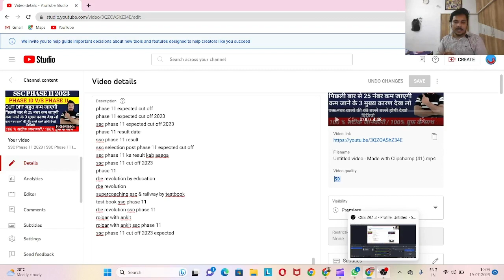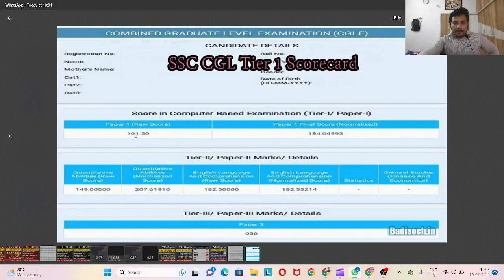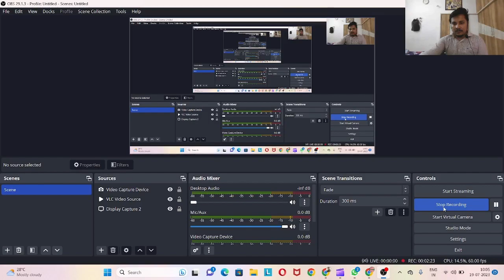SSC CGL Answer Key 2023 | SSC CGL Normalisation Marks 2022 | देखलो 20 नंबर बढ़ते है